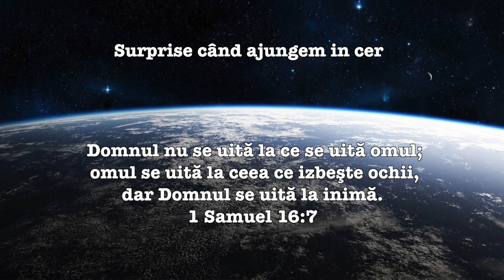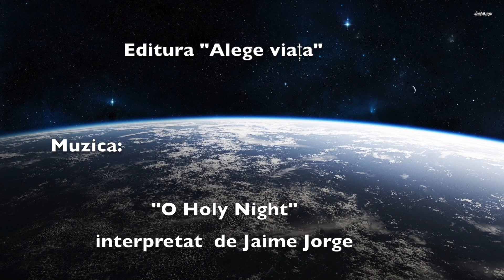Maranata, Domnul vine! 8 Noiembrie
Surprize când ajungem acasă